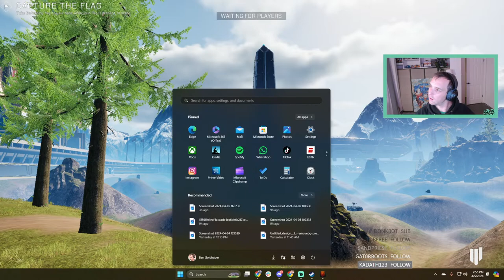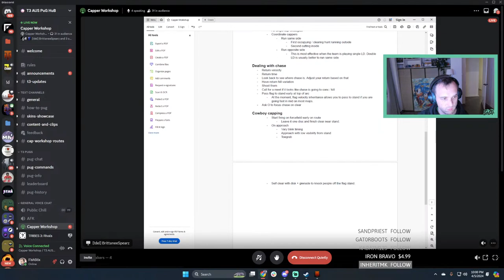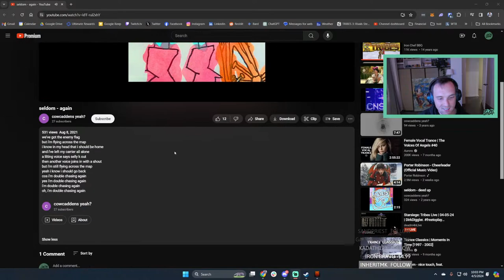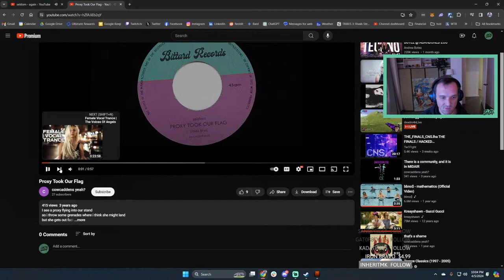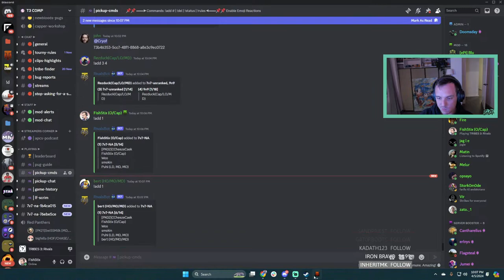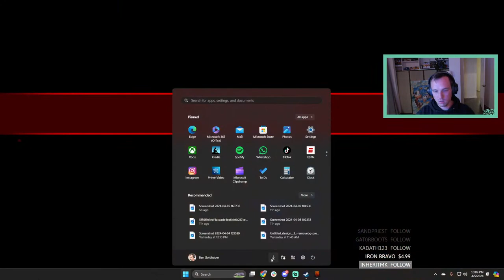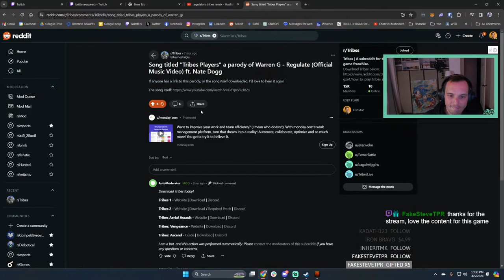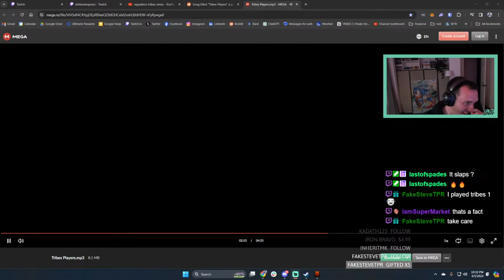Friday Night Puggin' + Drinkin' Wine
Tribes 3 Early Access is live, let's go